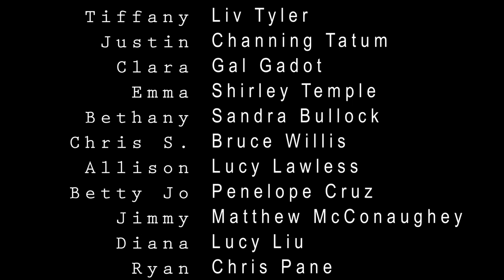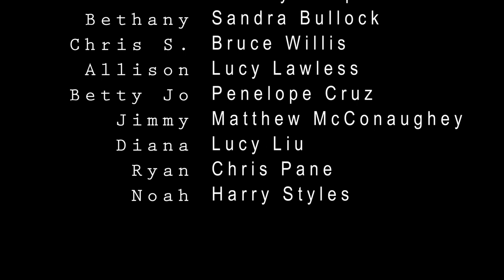TCGDG Sandbar Get Together August 13, 2017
Wonderful day at the Stuart Sandbar with 16 Great Danes and their humans! Thanks to everyone that could make it!

Danes: Kai, Layla, Winston, Delta, Mariah, Nika, Jazz, Lucy, Oakley, Duchess, Yaddo, Fezzik, Sultan, Blu, Coffee, and Donuts!

Awesome Music by Jack Johnson:
If I Had Eyes from the En Concert CD
Banana Pancakes from the In Between Dreams CD
Flake from the Brushfire Fairy Tales CD
Taylor from the On and On CD